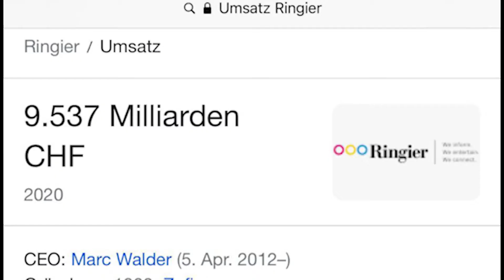Dani Stricker: Fehdehandschuh für Cedric Schild (Ringier) finden wir heraus, wer ♥️und 🥚 🥚 hat...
Re-Upload:
Ich muss sagen: Wenn sich ein Ringier-Redakteur als "ferngesteuerte Systemhure" bezeichnet - so kann ich dieser Bezeichnung durchaus etwas abgewinnen.
Es sind Systemhuren. Besser hätte er es nicht sagen können.
Danke Dani!